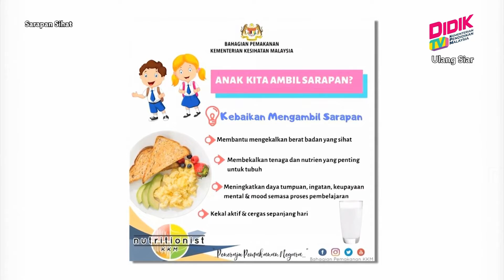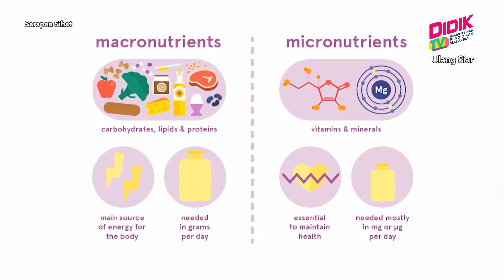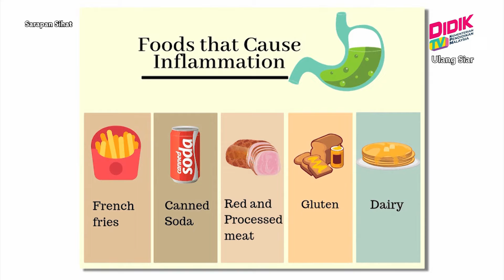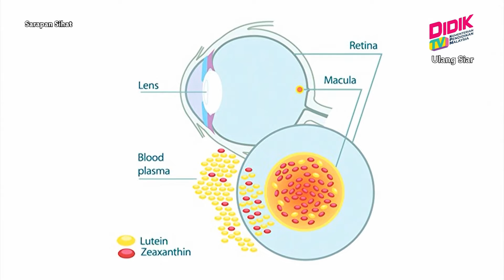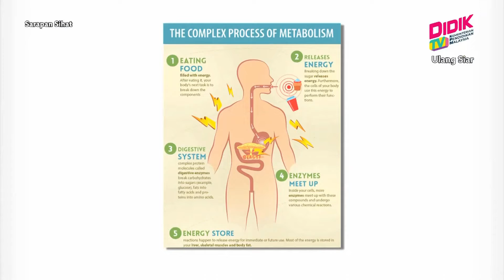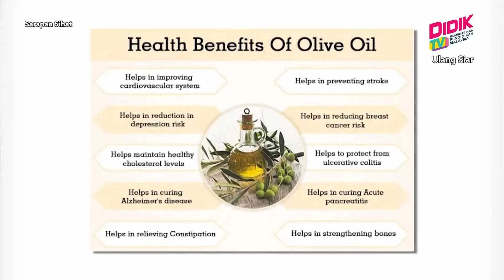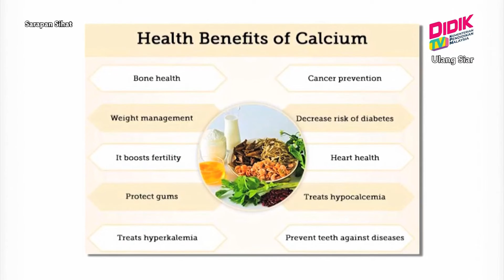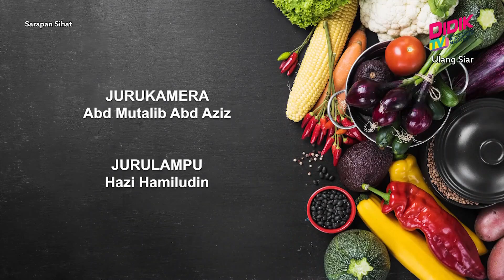Aktif (2021) | Sarapan Sihat (Ep 6) [R]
Topik: Sarapan Sihat (Ep 6) [R]